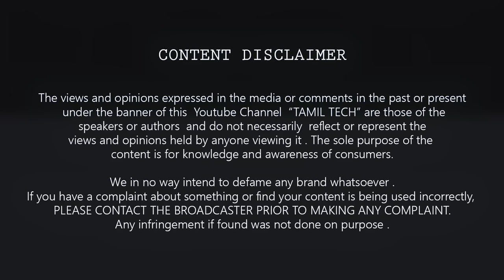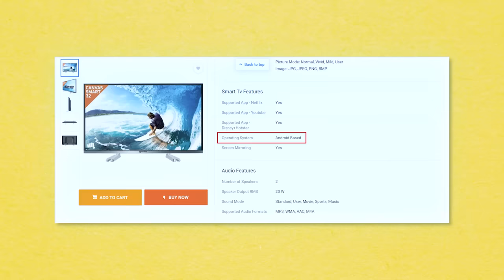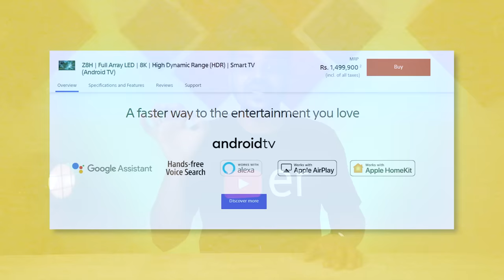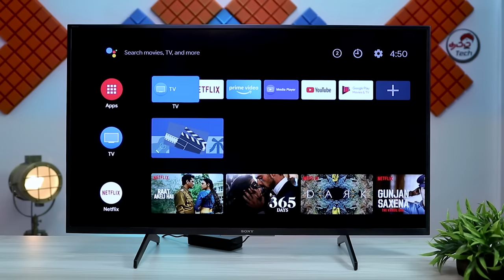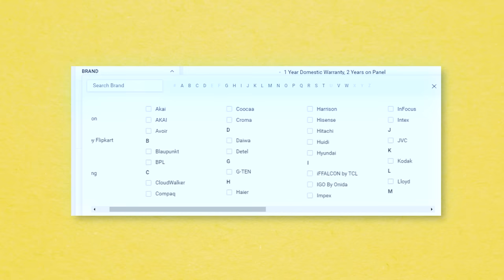யாரும் சொல்லாத SMART TV PROBLEMS -- உஷார்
This is the Common Problems in All SMART TV available in Market - with my OPINION - share you opinion - Tamil Tech